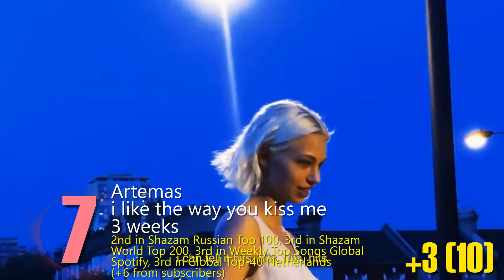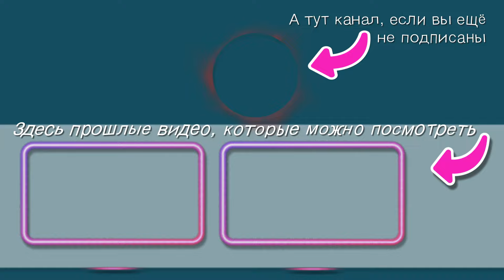ANDJOY CHART №154 🔝 Поднаготная Тейлор Свифт и тренировки Дуа Липы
Еженедельный сводный чарт по хит-парадам и рейтингам различных радиостанций и платформ - теперь ещё и с моим участием! Чартов меньше, хитов больше, так как мы охватываем только топ-3 каждого чарта!

Кратко о системе подсчета: 10 баллов за 1-е место, 9 баллов за 2-е и 8 баллов за 3-е, также +0,1 / -0,1 за подъем / снижение на одну строчку вверх, и ваши голоса в виде процентов один к одному. Музыка должна объединять и она бывает разной, и данный чарт это доказывает!

00:00 - intro
00:07 - приветствие
00:33 - аутсайдеры
01:36 - претенденты
02:47 - с 30 по 21 место
04:58 - с 20 по 11 место
07:08 - TOP-10
08:48 - прощание
09:20 - final

ANDJOY CHART:
Galibri & Mavik - Взгляни на небо
Dua Lipa - Training Season
Alan Walker, Daya - Heart Over Mind
Artik & Asti - Качели
Bahh Tee & Turken - Никотин
Моя Мишель - Ветер меняет направление
Artemas - i like the way you kiss me
Taylor Swift ft. Post Malone - Fortnight
Ariana Grande - Yes, And?
David Guetta & Kim Petras - When We Were Young
5UTRA - Давай сбежим (Искорки)
Kygo & Ava Max - Whatever
Ariana Grande - We Can't Be Friends (Wait For Your Love)
Сергей Лазарев, Mia Boyka - Я - это ты
Юлия Савичева - Не до любви
Imagine Dragons - Eyes Closed
Mia Boyka - Навигатор
Taylor Swift - Down Bad
Егор Крид ft. Tenderlybae, Егорик - Таро
Felix Jaehn - Still Fall
Niletto, Олег Майами, Леша Свик - Громче города
Te100steron - Спящая красавица
DJ Smash - Ветер
RASA - Добрый вайб
Benson Boone - Beautiful Things
Justin Timberlake - Selfish
Zivert - Бери и беги
Клава Кока & Feduk - Кабы не было тебя
Filatov & Karas - Это всё не помню я
Heidi Klum - Sunglasses At Night

OUT:
Dua Lipa - Houdini
Аигел - Пыяла
Ofenbach & Norma Jean Martine - Overdrive
Beyonce - Texas Hold 'Em
Ray Dalton - All We Got
Future, Metro Boomin, Kendrick Lamar - Like That

PRETENDERS:
CYRIL - Stumblin' In
Сергей Лазарев - Я видел свет
Purple Disco Machine ft. ASDIS - Beat Of Your Heart
Ваня Дмитриенко & 5UTRA - Не представляешь